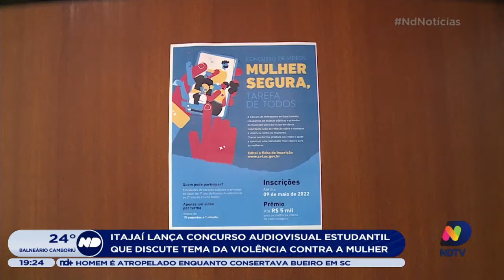Itajaí lança concurso audivisual estudantil para discutir a violência contra a mulher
Itajaí (SC) lançou, nesta seguinda-feira (28), um concurso audiovisual para estudantes. O tema das produções deve discutir a violência contra a mulher.